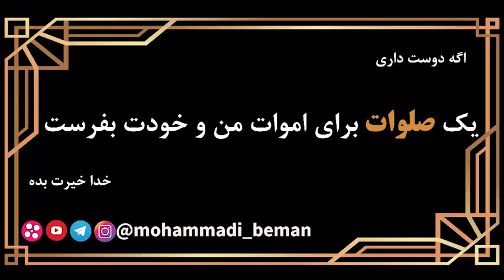استاد رائفی پور: امام زمان بزرگترین گنج هستی و علت افزایش بلاها